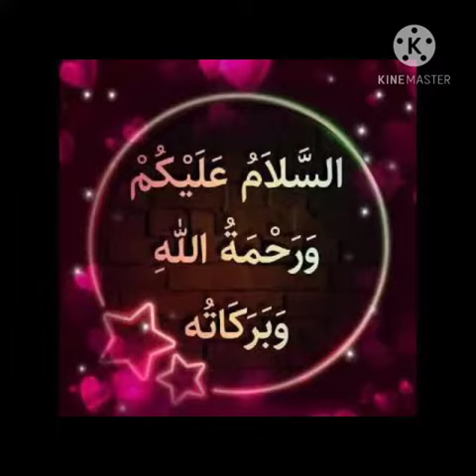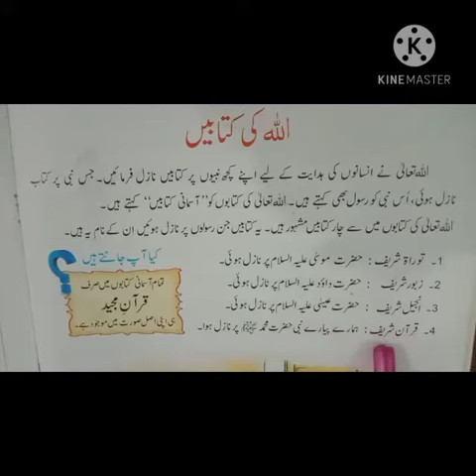Class I lecture 16 Islamiat